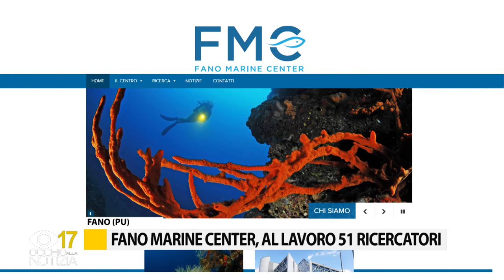Fano Marine Center: al lavoro 51 ricercatori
Un nuovo sito internet, un nuovo logo e i primi articoli scientifici. Dopo alcuni rallentamenti dovuti all’emergenza sanitaria, avanzano spediti i lavori per il Fano Marine Center.